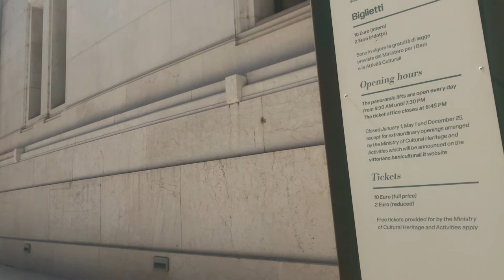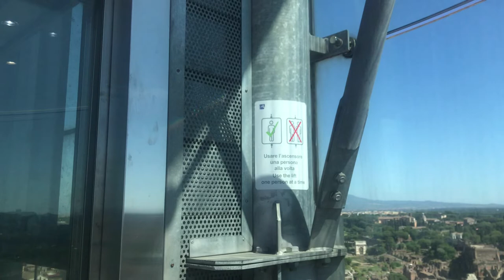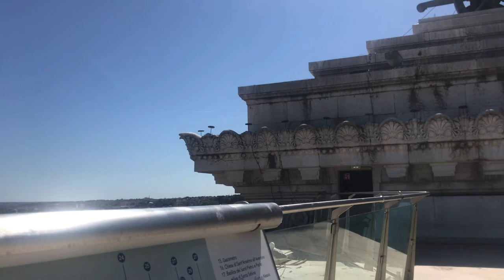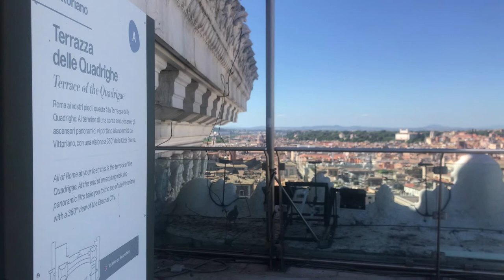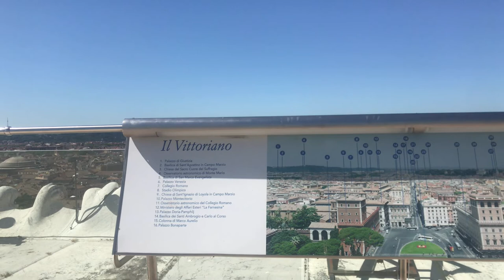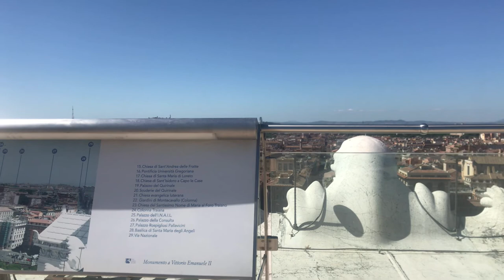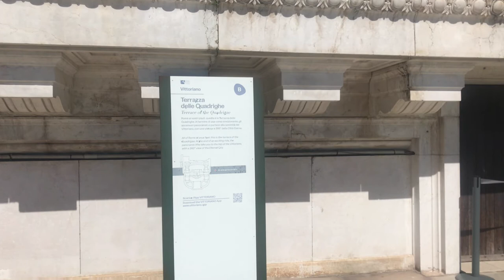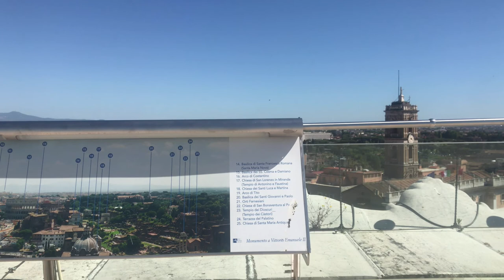[Silent Streaming] 로마 조국의 계단 전망대 느리게 보기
소리 없는 동영상입니다.